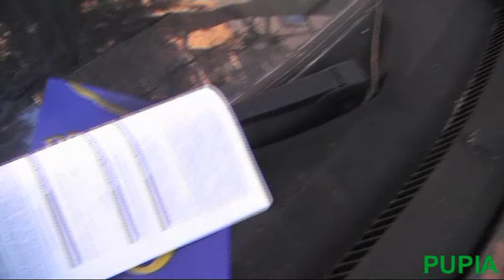Aversa - Soste vietate